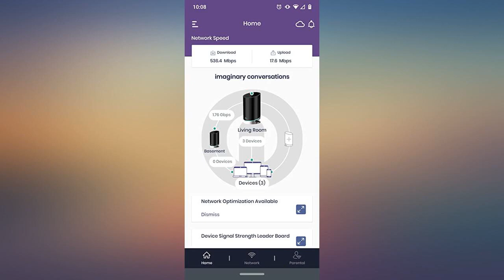ARRIS Surfboard mAX Pro Mesh Wi-Fi 6 System (W133) review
Main Features:
by entering your model number.. whole-home wi-fi coverage up to 6, 000 square feet with 2 units, optimally placed.. wi-fi 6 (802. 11ax) provides total system speeds of up to 11 gps. it's perfect for gigabit speed internet service plans.. surfboard max pro provides 12 streams of wi-fi enabling simultaneous streaming of multiple 4k videos, online gaming, smart home automation and more.. self-optimizing mesh system ensures your devices are always connected to the best available wi-fi stream.. works with alexa. use your existing echo device to control your surfboard max with commands like “alexa, ask surfboard to enable guest wi-fi.. intuitive set-up and management with surfboard max manager app. securely and easily set up and manage your mesh network. set up parental controls, pause internet and manage your network, even remotely.. Connectivity technology: Ethernet, Wireless